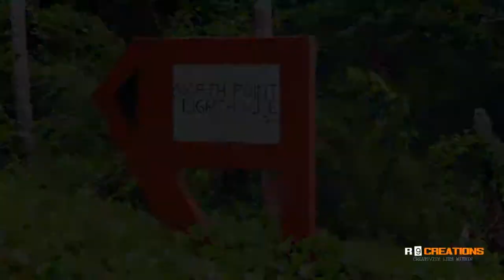Andaman and Nicobar Islands-North bay | R9 Creations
Video Created by ARUN
(10th July-2014)